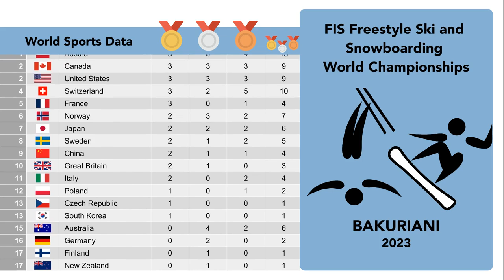FIS Freestyle Ski and Snowboarding World Championships 2023 | Final Medal Table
FIS Freestyle Ski and Snowboarding World Championships 2023 in Bakuriani, Georgia from 19 February to 4 March 2023.

Gold Medal Winners in Freestyle Skiing:
Simone Deromedis
Mikaël Kingsbury
Noé Roth
Mikaël Kingsbury
Birk Ruud
Brendan Mackay
Troy Podmilsak
Sandra Näslund
Perrine Laffont
Kong Fanyu
Perrine Laffont
Mathilde Gremaud
Hanna Faulhaber
Tess Ledeux

Gold Medal Winners in Snowboarding:
Oskar Kwiatkowski
Andreas Prommegger
Jakob Dusek
Marcus Kleveland
Lee Chae-un
Taiga Hasegawa
Tsubaki Miki
Julie Zogg
Eva Adamczyková
Mia Brookes
Cai Xuetong
Anna Gasser

Top 10 Nations:
Austria
Canada
United States
Switzerland
France
Norway
Japan
Sweden
China
Great Britain